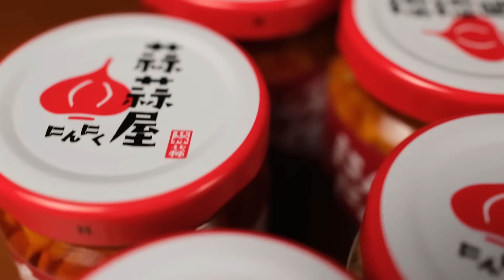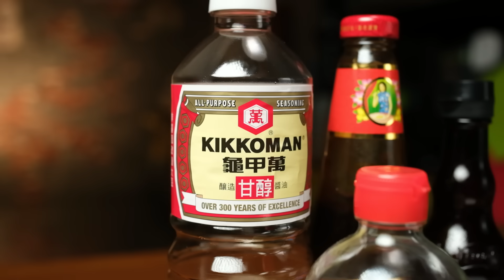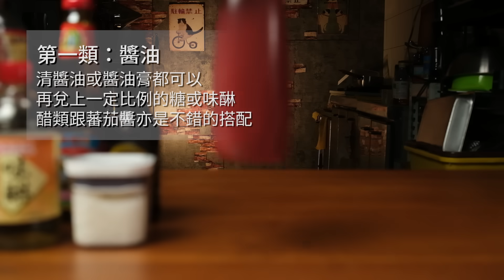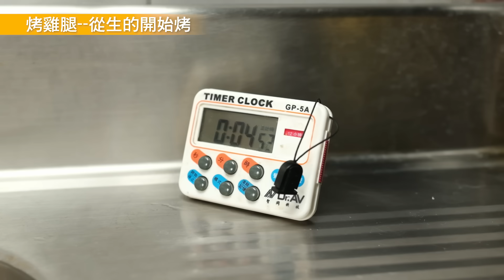【 今年烤肉醬自己做 】 夜市烤雞腿這樣串｜蔥肉捲塞到爆｜土司絕配烤肉片｜水果入味燒出好味道 ｜蒜頭不用手剝啦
我超愛吃烤肉
以前中秋節總是拿著土司等著烤肉片吃
逛個夜市也喜歡買烤雞腿還有蔥肉捲
那麼今年乾脆自己來做個烤肉醬
把喜歡的烤肉一一重現吧！

這次要做個特調的水果風味烤肉醬
鹹香甜的烤肉醬燒出梅納反應味道超香
夜市的帶骨烤雞腿怎麼串的
塞到爆的蔥肉捲
怎麼醃出軟化燒肉片
這集也是乾貨滿滿喔

拍攝器材清單

FUJIFILM  XH-2
FUJIFILM  XF23mmF1.4 R LM WR
Panasonic Lumix G 25mm F1.7     G 14mm F2.5   G 42.5mm f1.7

Yongno YN600ll
Yongno YN360ll

00:00  開場
00:13 片頭
00:54 蒜蒜屋
02:35 烤肉醬材料
04:17 打碎 熬煮 過濾
07:40 烤肉醬recipe
07:50 開雞腿 串雞腿
09:54 烤肉醃料比例recipe
10:49 醃肉片
12:05 牛肉蔥卷
13:15 開烤囉
13:46 烤雞腿--從生的開始烤
14:50 烤雞腿--先預烤